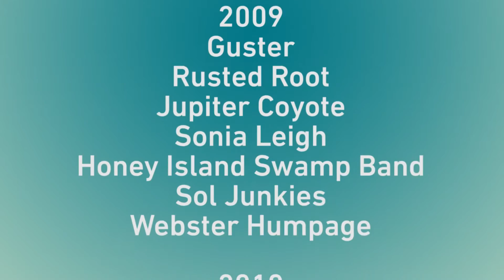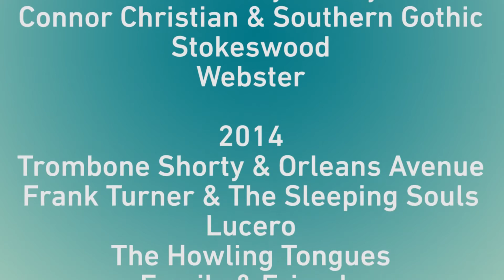Candler Park Music & Food Festival 2015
2015 Candler Park Music & Food Festival
May 29-30, 2015
Candler Park - Atlanta

feat. DRIVE-BY TRUCKERS • LEFTOVER SALMON
SHOVELS & ROPE • THE INFAMOUS STRINGDUSTERS
J RODDY WALSTON & THE BUSINESS
SOUTHERN CULTURE ON THE SKIDS
HARDY & THE HARDKNOCKS • COSMIC CHARLIE
SEVEN HANDLE CIRCUS • WEBSTER

Produced by Rival Entertainment
Video by Rett Thompson Video